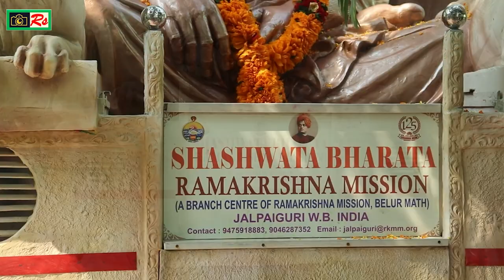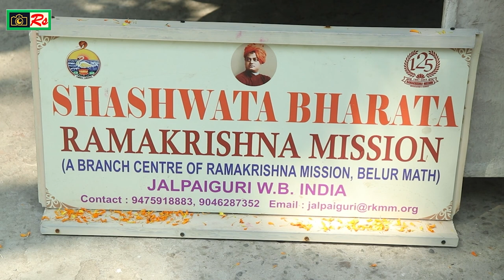WORKSHOP ON PERSONALITY DEVELOPMENT || Conducted by: RAMAKRISHNA MISSION ASHRAMA JALPAIGURI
SHASHWATA BHARATA ,
RATH PARIKRAMA TO MARK THE 125th ANNIVERSARY OF THE FOUNDATION OF RAMAKRISHNA MISSION,
 WORKSHOP ON PERSONALITY DEVELOPMENT
Conducted by:
RAMAKRISHNA MISSION ASHRAMA JALPAIGURI
Organized by:
BALURGHAT SRI RAMKRISHNA ASHRAMA

and
held in association with:  BALURGHAT B.ED. COLLEGE